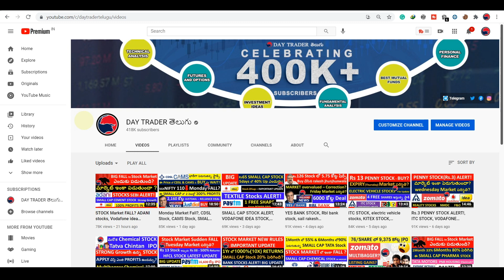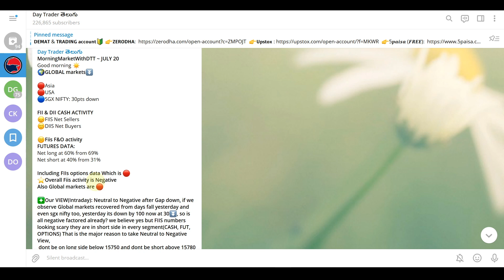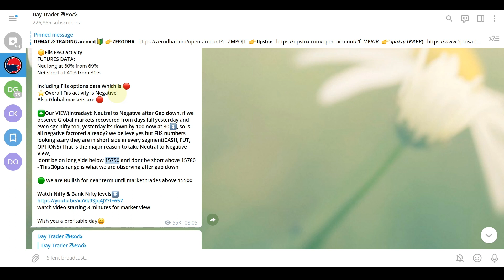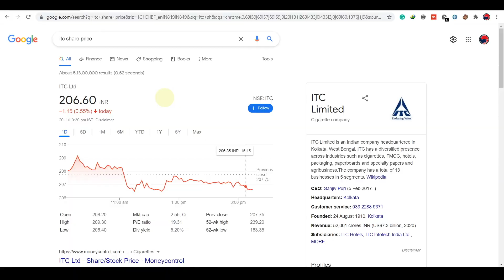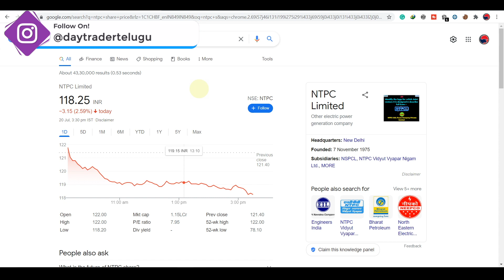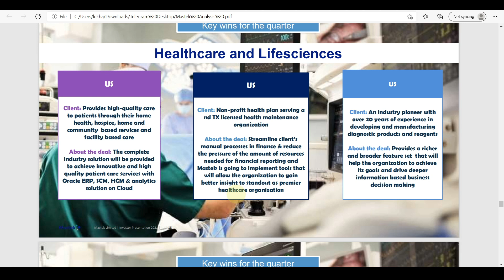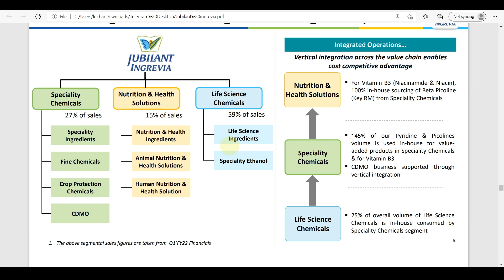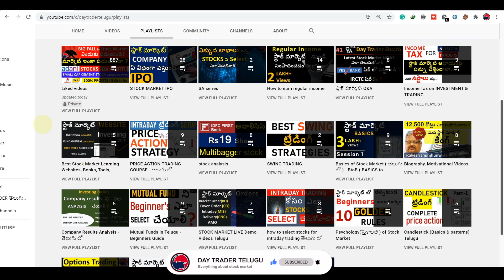#627 Stock Market news Analysis Jul 20 , 2021